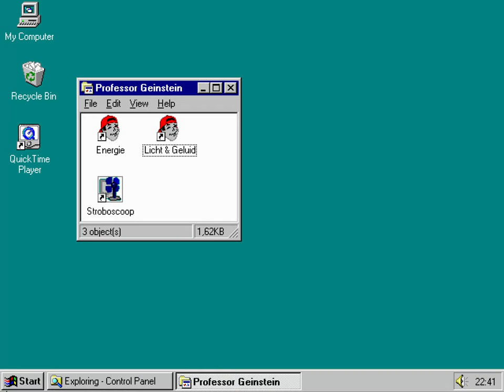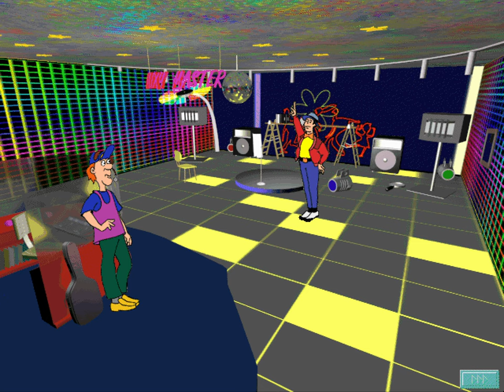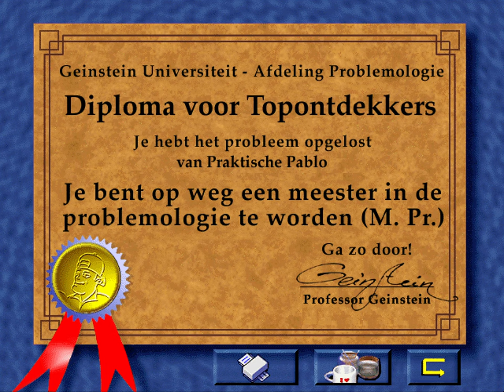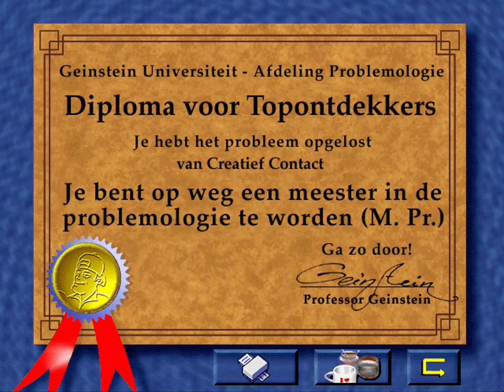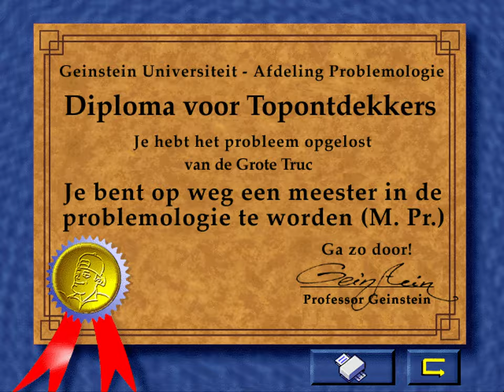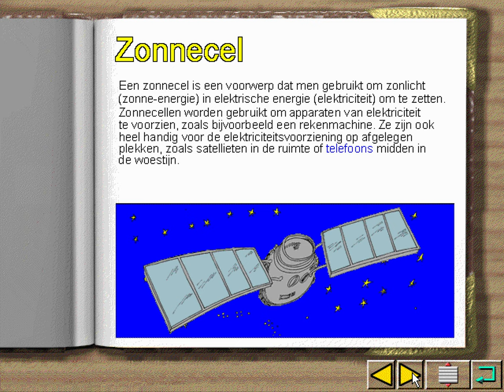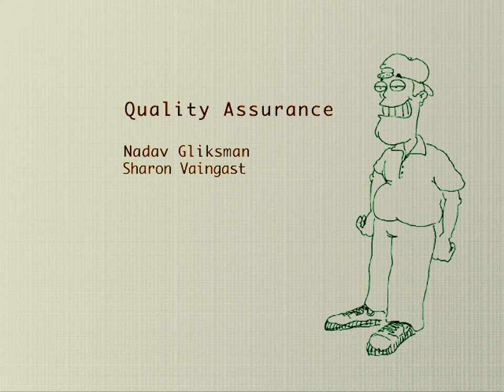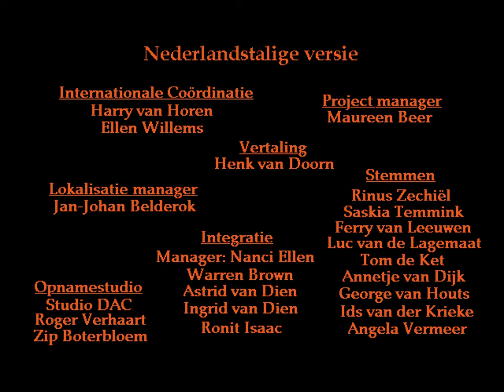De Avonturen van Professor Geinstein - Licht en Geluid (1996) [Windows 95] | 4K/60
Breek je brein met Professor Geinstein. Ga met de maffe slimmerik op ontdekkingstocht. Geinstein laat je zien hoe simpel en leuk wetenschap kan zijn. Lekker profesjes doen met licht en geluid. Een microfoon bouwen? Je computer omtoveren in een spectaculaire lichtshow? Net als in zijn eerste spel - Lucht & Water - leert de Professor het je razendsnel. Wetenschap niet leuk? Met Geinstein lig je constant in een deuk!